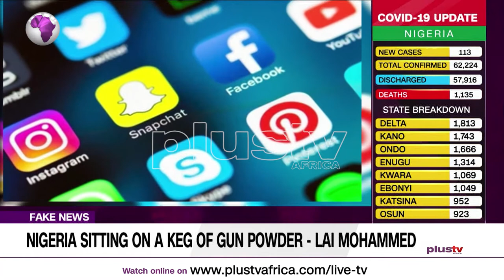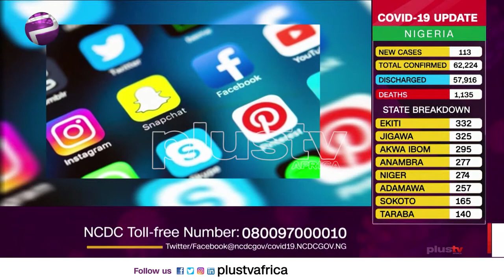Nigeria Sitting On a Keg of Gun Powder - Lai Mohammed (News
Minister of Information and Culture, Alhaji Lai Mohammed on Tuesday told the House of Representatives Committee on Information, National Orientation, Ethics and Values that the nation was sitting on a keg of gun powder regarding the issue of fake news and need to immediately begin to go regulate the social media space.